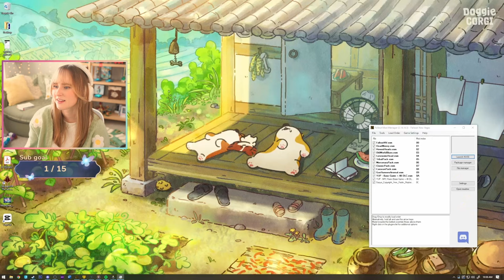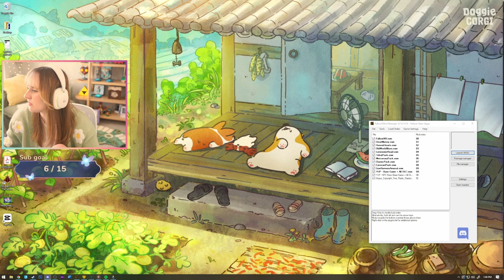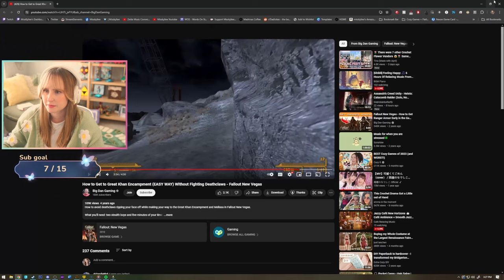Battle for Hoover Dam! - Fallout: New Vegas | Part 11 FINALE